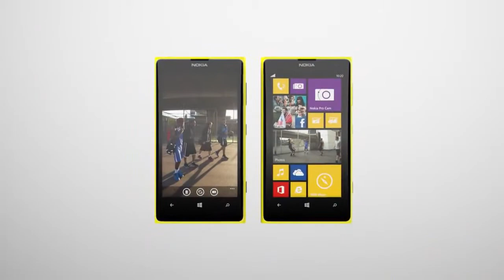Nokia Lumia 1020